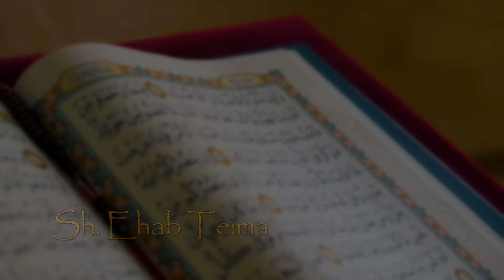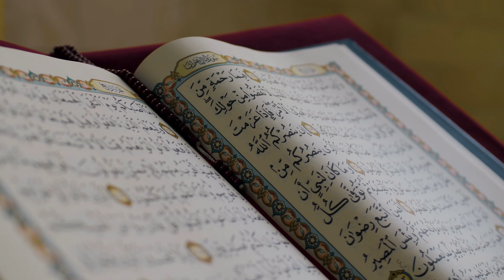Virtues Of Duhl Hijja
According to the Prophet Muhammad (SAW), the first 10 days of the month of Dhul Hijjah are a special time for devotion. During these days, preparations are underway for those who are undertaking the pilgrimage. For those who are not traveling for the pilgrimage, this is a special time to remember Allah (SWT) and spend extra time in devotion and good deeds.